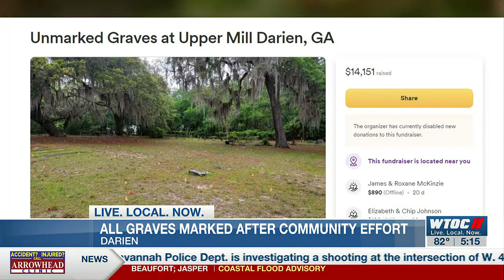Community donations help mark thousands of graves in Darien